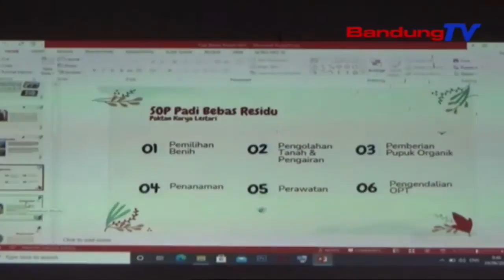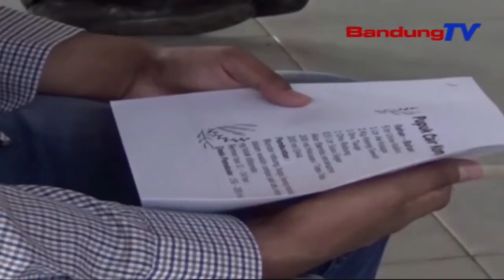Program Tmmd, Distan Pati Gelar Penyuluhan Ketahanan Pangan | SBR | BANDUNGTV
SBR | BANDUNGTV | IRFAN RAMANDA | Dalam Rangka Program TMMD Ke111, Kodim 0718 Pati, Dinas Pertanian Kabupaten Pati Gelar Penyuluhan Ketahanan Pangan, Tentang Penggunaan Pupuk Organik Bebas Bahan Kimia, Di Kantor Desa Manjang, Kecamatan Jaken, Kabupaten Pati.